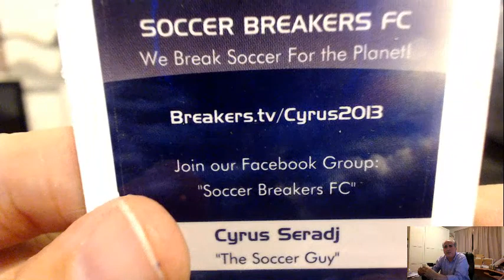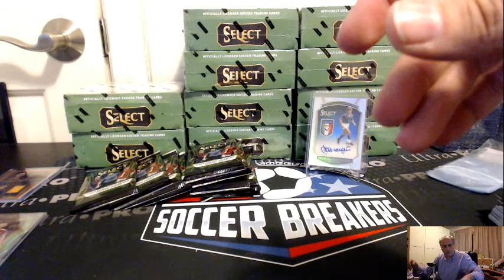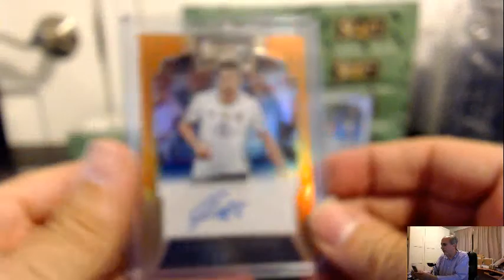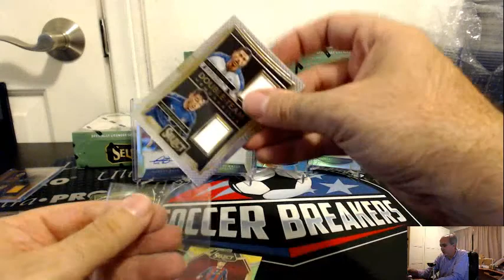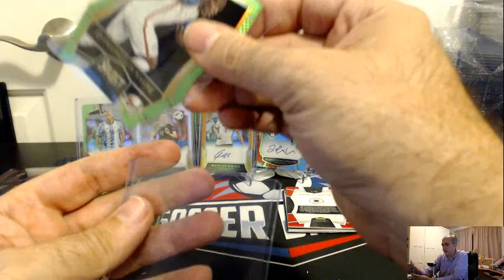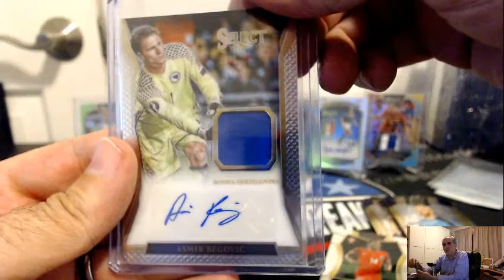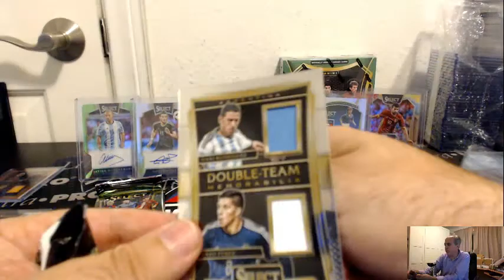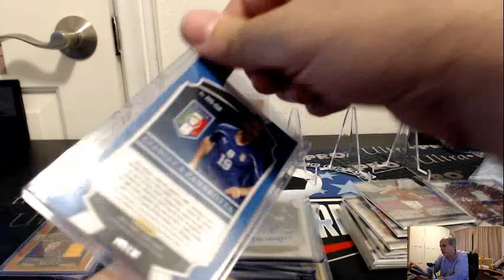2016 PANINI SELECT SOCCER 12 BOX PICK YOUR TEAM (PYT) CASE BREAK #40, JUN 15, 2017